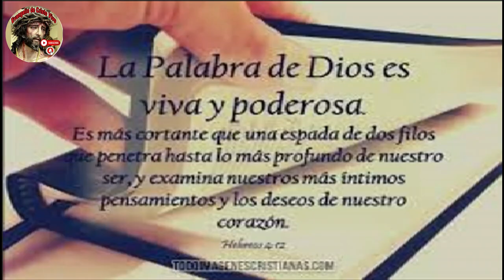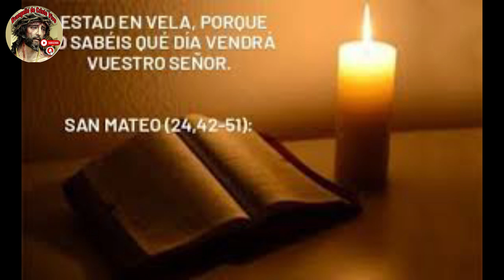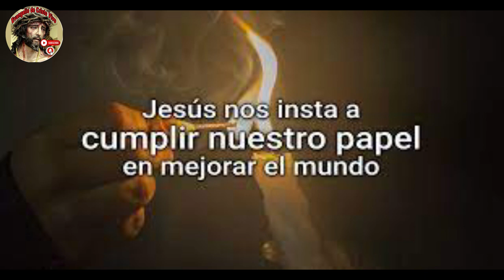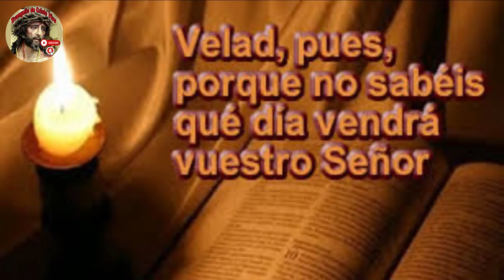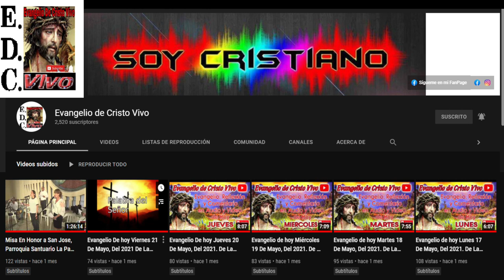Evangelio De hoy Jueves 31 De Agosto Del #2023 De La 21ª Semana Del Tiempo Ordinario.